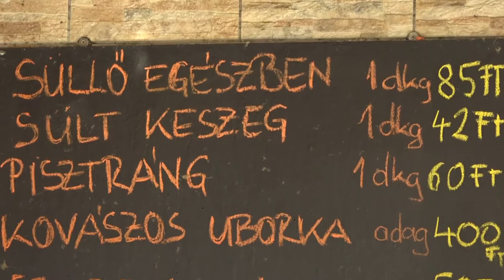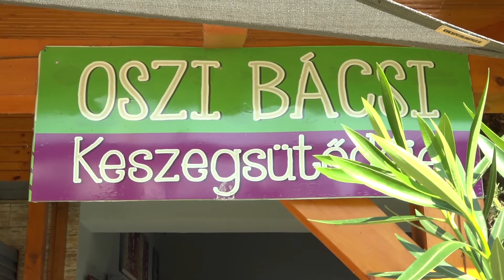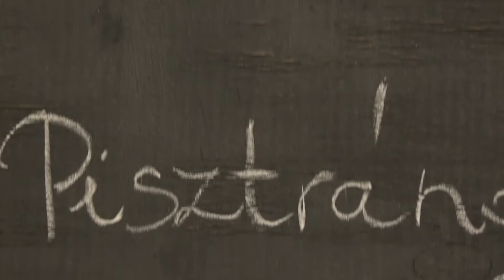EXKLUZÍV - Oszi bácsi elárulta a tökéletes sült keszeg titkát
Sokan csak miatta és a ropogós keszegek miatt mennek a szigligeti strandra. A balatoni büfé tulajdonosa, Oszi Bácsi – vagyis Juha Gyula – több mint 40 éve süti a halat a védjegyévé vált tengerész sapkájában. Oszi bácsi soha nem kapkod, minden egyes hal annyi ideig sül, ameddig kell, akkor is, ha hosszú a sor.
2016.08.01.